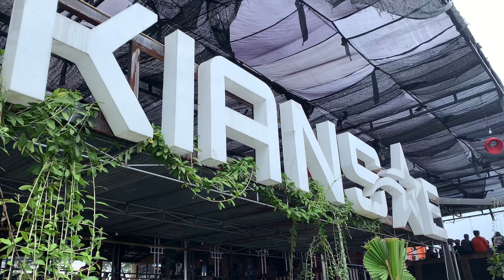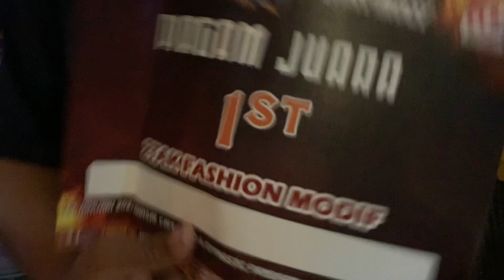LancarJayaMotor beli motor Baru (?) | Keseruan event Kian street pandaan vol.1 |wandakkvlog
ini bakal jadi Channel seru seruan bisa jadi motovlog, travelling, review, kuliner, ngeBACOT, ngeBUCIN juga wkwk.
so, mungkin akan menjadi DAILY MOTOVLOG dan VLOG. buat ngabadiin moment aku dan keseruan aku lainnya !!
JADI AKTIFIN LONCENG BUAT LIHAT KESERUAN AKU LAINNYA YAK ‼️